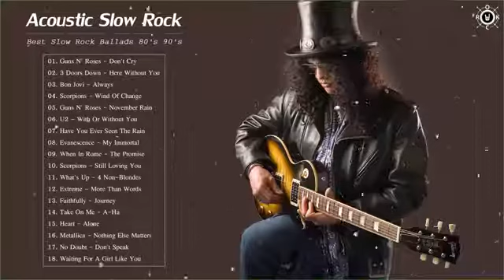Acoustic Rock Songs | Best Slow Rock Ballads 80s 90s